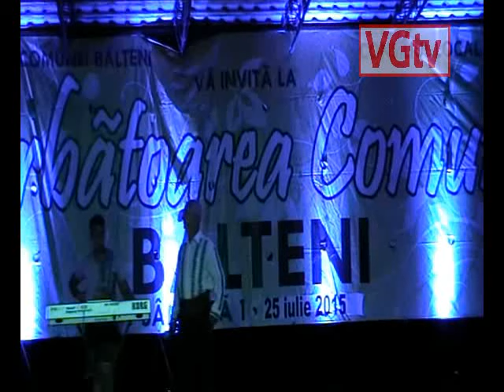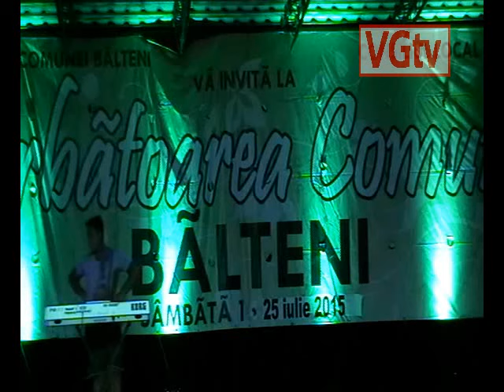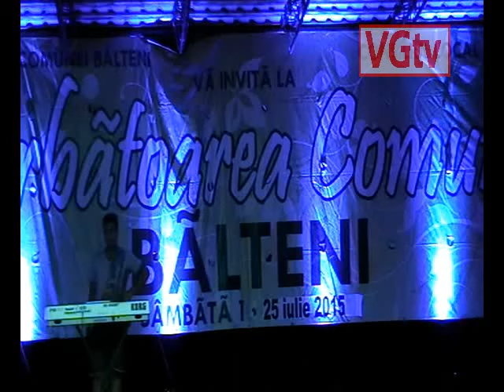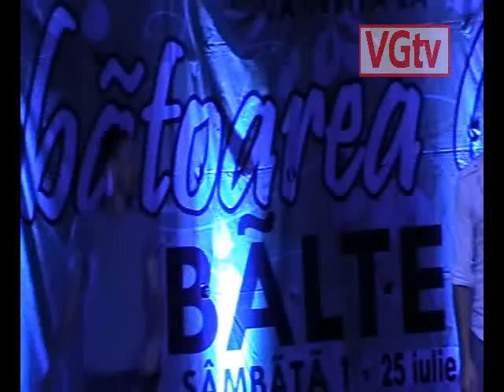Spectacol de zile mari, la Bălteni Olt (partea II)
Cea de-a IV-a ediție a sărbătorii comunei Bălteni s-a desfășurat sâmbătă 25 iulie, pe scena improvizată de la maginea pădurii seculare din marginea satului.
 Și de această dată, primarul Doru Marineață s-a întrecut pe sine în ceea ce privesc surprizele oferite consătenilor săi  cu acest prilej. Partea a doua a spectacolului a continuat cu un recital al frumoasei Talida, membră a trupei lui Aurel Modoveanu (...) Mai multe amanunte la VGTv
 Redactor Georgiana Raicu, op. imagine ing. Viorel Raicu